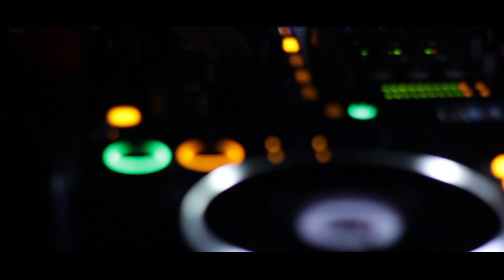LONDON LOVES presents ELLIPHANT // LIVE AT PLASTIC